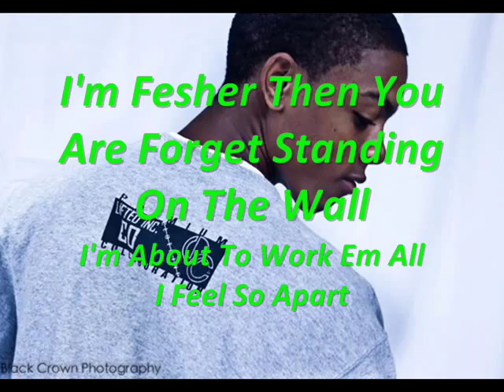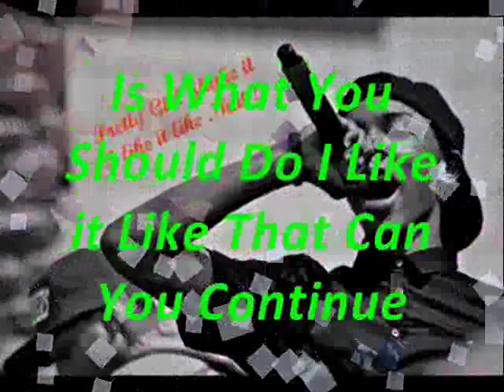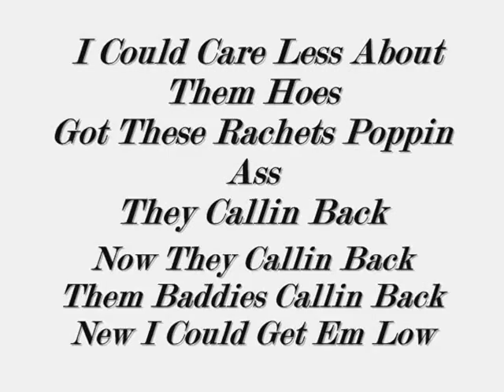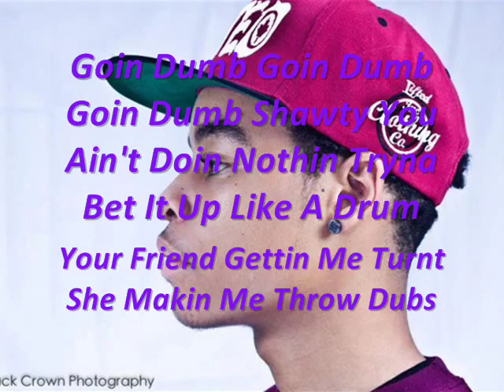The Rangers - Stuck Up (Lyrics)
I did my best on this, Sorry if I got any lyrics wrong! (: